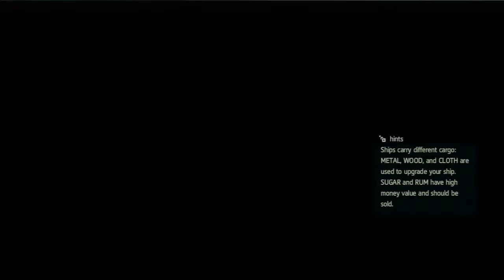Assassin's Creed 4 Black Flag Kingston Collectibles & Unlocking Templar Outfit Part105 KG